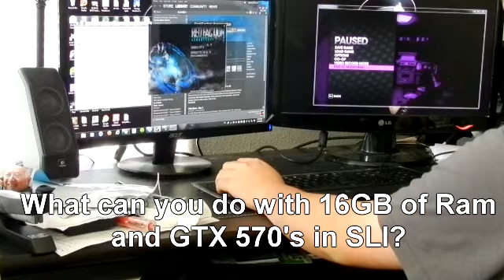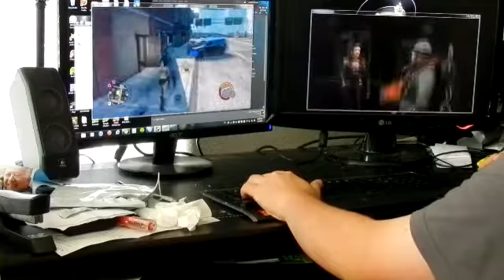My dream machine is BETTER than Alienware.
Can your console do this?  I think NOT.